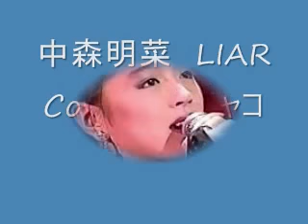中森明菜 LIAR Cover by チャコ